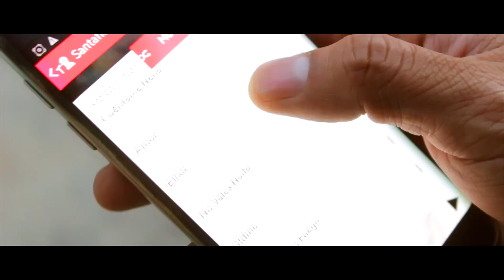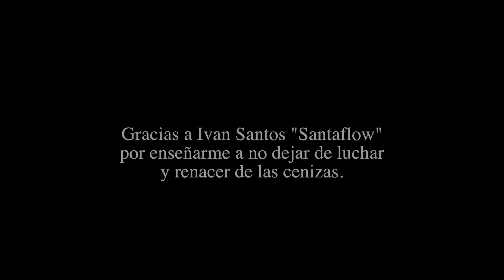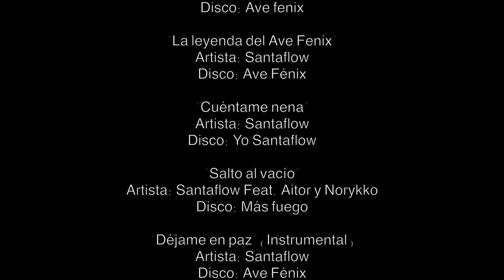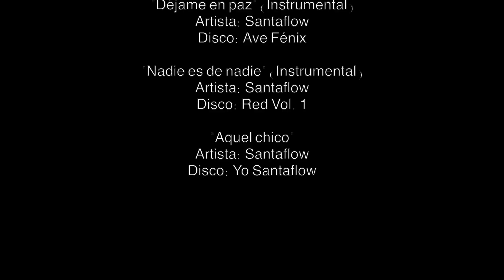Gracias (Cortometraje Emmanuel de Anda)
Cortometraje dedicado al rapero español Santaflow por su influencia músical en la vida de sus fans.

Música original de santaflow, norykko y aitor

Sello discográfico Magnos Enterprise

Gira Magnos Tour México 2016